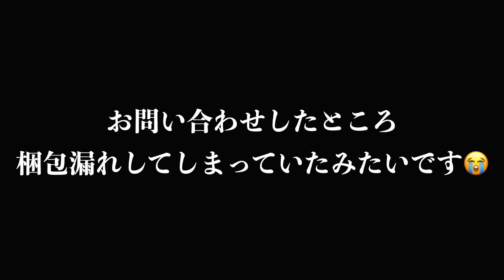大家族の節分👹🫘手作り恵方巻きで福を呼びました【鬼襲来】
いつまで驚いてくれるだろうか…笑
もう数年は大丈夫だと思いたい！

にしても子供達の食べれる量が増えてきてる気がします！
いっぱい食べて今年も健康に過ごせますように…

〒150-0002
株式会社BitStar　うちの４兄弟宛
※下記の注意事項を必ずご確認の上発送をお願いいたします。